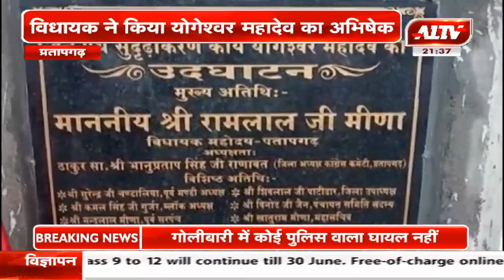प्रतापगढ़ : विधायक ने किया योगेश्वर महादेव का अभिषेक